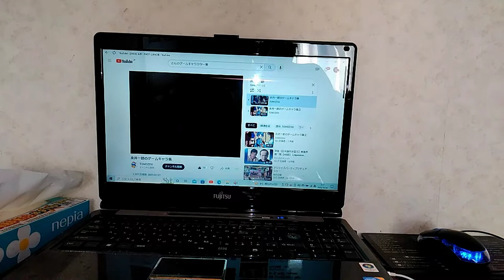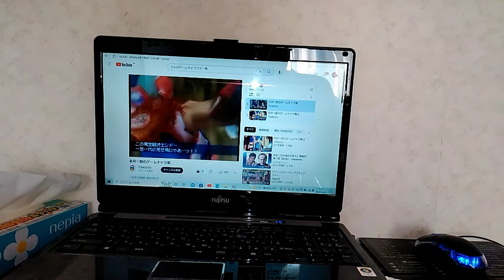茶風林(🎂1951年6月4日)